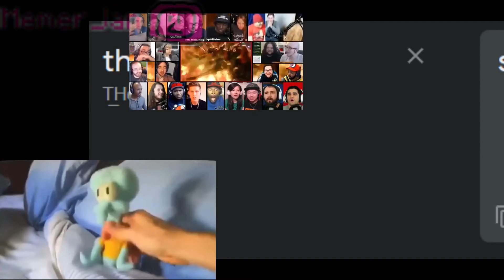Their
lol a kracc bacc style vid